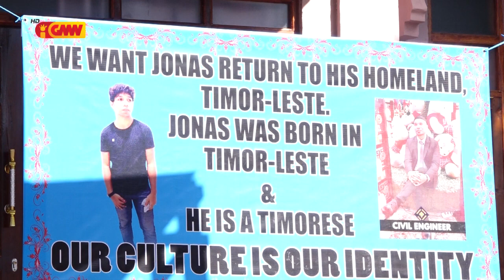Família matebian Jonas Allian iha TL, Eziji ba Família Allian iha Filipina atu lori isin mate mai TL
Família matebian Jonas Allian iha TL, Eziji ba Família Allian iha Filipina atu lori mate isin mai TL